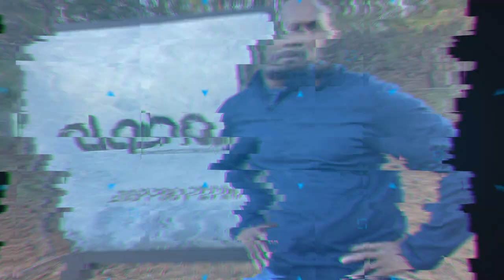Builder Credit is Your Lifeline for Doing Business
Your personal credit is critical in the home building game.